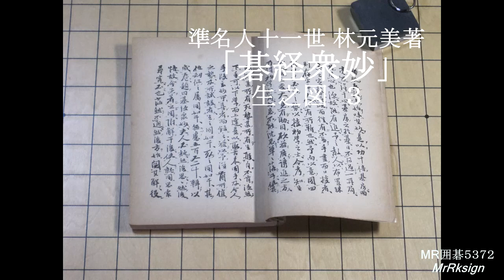「碁経📚衆妙」 生之図 ３ MR囲碁5372